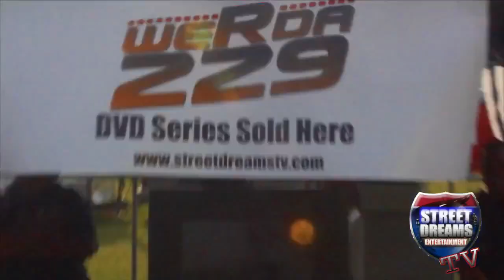Yo Gotti Car And Bike Show in Albany Ga on April 6, 2013 w/ Young Lino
Young Lino sets the tone @ Yo Gotti Car & Bike Show
Shout out to Stream Dreams TV
EMF/BCE